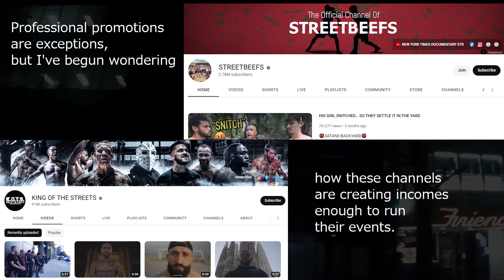Street Fights Posts Demonetized by YouTube !!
Violent or graphic content policies